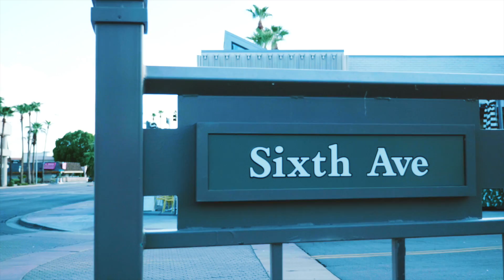ABOUT MY DIVORCE - VLOG #2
I felt like I wanted to open up to you guys, so that you could get a better understanding on my divorce and really get to know me.